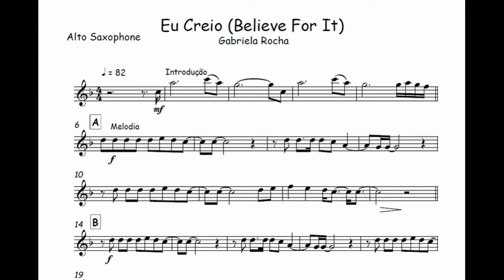Eu Creio - Gabriela Rocha 🎺Partitura Melódica Sax Tenor, Sax Alto, Sax Soprano, Clarinete, Flauta🎼